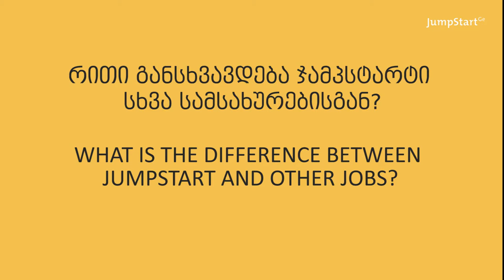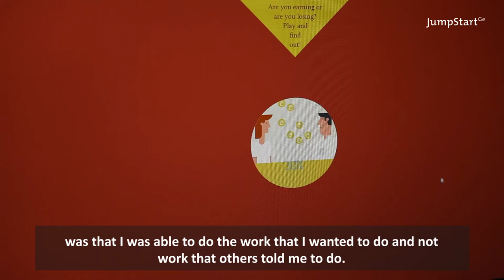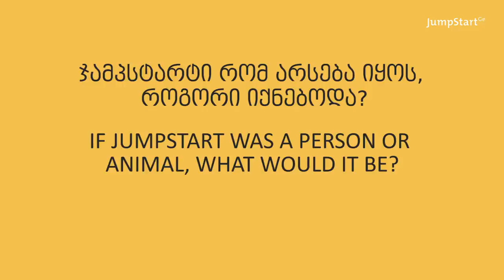გაიცანით ჯამპსტარტის გუნდი / Meet JumpStart's team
Meet JumpStart's team.